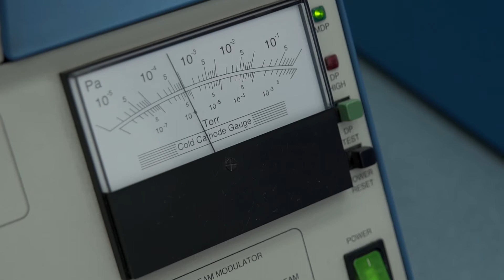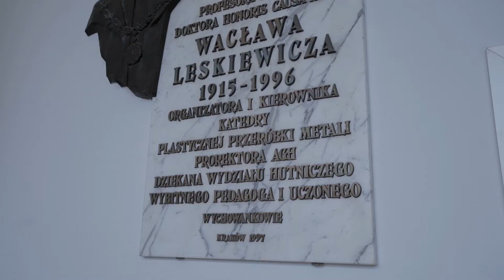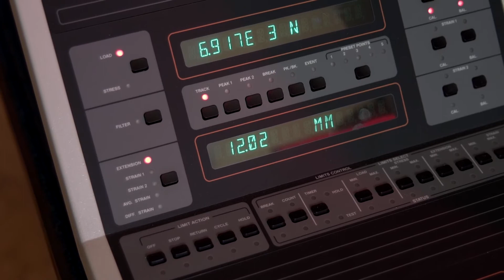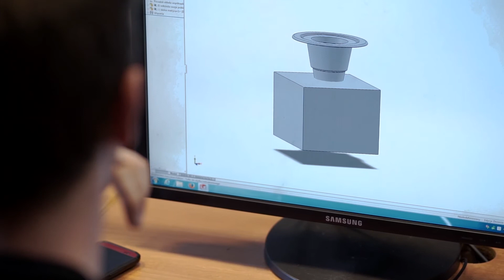Wydział Inżynierii Materiałów i Informatyki Przemysłowej AGH - SOLIDWORKS Customer Case Study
SOLIDEXPERT współpracuje nie tylko z  klientami komercyjnymi, ale od wielu lat wspiera również placówki edukacyjne, instytucje badawcze oraz centra kształcenia praktycznego, dostarczając im rozwiązania SOLIDWORKS oraz szkoląc z wybranej tematyki CAD/CAM/CAE.

WIMiIP jest jednym z większych Wydziałów działających w Akademii Górniczo-Hutniczej im. Stanisława Staszica w Krakowie.  Działalność naukowo-badawcza Wydziału jest prowadzona w obszarach najnowocześniejszych technik i technologii związanych z szeroko pojętą inżynierią materiałową, metalurgią, informatyką stosowaną oraz inżynierią ciepła. Wydział współpracuje w zakresie studiów inżynierskich, magisterskich i doktoranckich oraz prowadzi projekty badawcze z zakładami przemysłowymi zarówno w Polsce jak i za granicą.